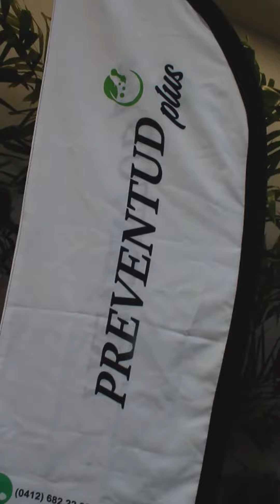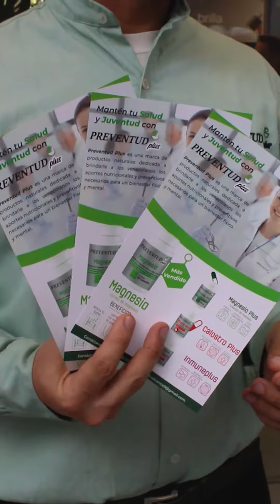Farmatodo | Qué bien estar contigo